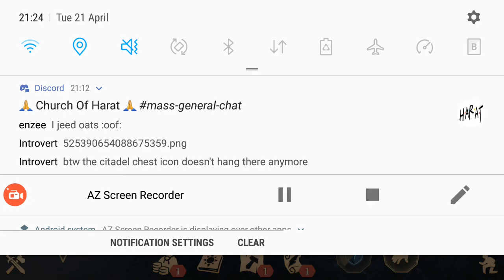Grim Soul - Time Travel Adventure (Act IV Quest - The Ghosts of the Past)